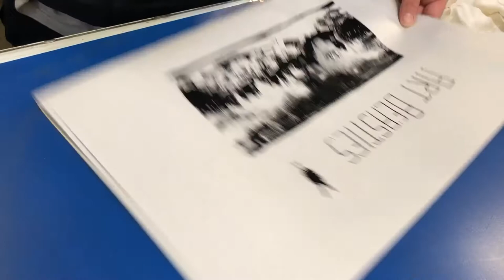ART BEASTIES Silk screen project @Arts Incubator Residency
ART BEASTIES Silk screen project
@ Cornish College of the Arts (Seattle) : Arts Incubator Residency
special thanks to Pratt Fine Arts Center

ART BEASTIES got used clothes at the Thrift shop in Seattle While making a video call with members in NY.

Duration for ART BEASTIES residency : January 20th – February 2nd, 2020

Participating ART BEASTIES Member
Seattle: Paul Komada, Ko IRKT, Junko Yamamoto
NY: Tokio Kuniyoshi, Kakeru Asai, Masaya Nakayama
London: Yuki Nakamura
Tokyo: MAHO HIKINO, Mayu Kuroda

ART BEASTIES is a Japanese Artists Collective situated internationally in NY, Seattle, London & Tokyo. The members regularly meet in the Internet, informing and inspiring each other to find alternative ways to recognize, devise and present Japanese contemporary art and ideas.

The members worked on individual project(s), and share their “in-process” images and notes throughout the duration of the residency. This will create complex feedback loops between the artists hopefully to unearth the new perspectives on Japanese art today.

The collective staged a “co-working” office space inside Alhadeff Studio, in order to organize and exhibit the data and knowledge gathered during the incubation. The group also contemplated on the feeling — social anxiety stemming from “working together alone” in such “shared” space.

The Cornish Arts Incubator Residency aims to facilitate the risk taking in the allied arts. The goal for this program is to support artists in the creation of work that is outside the boundaries of their genre, discipline, or comfort zone. The intention of Arts Incubator is not to create a final, polished product. Instead, the program seeks to give artists time and space to incubate and begin to develop an idea, concept, or exploration.The residency is part of Cornish Playhouse’s public benefit to the Seattle community.